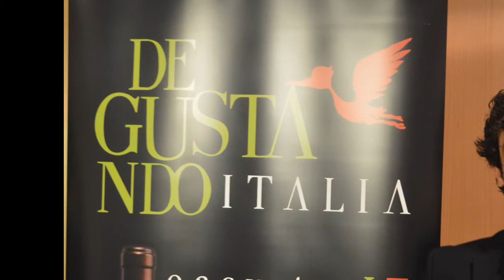A Minghi zkouška před koncertem